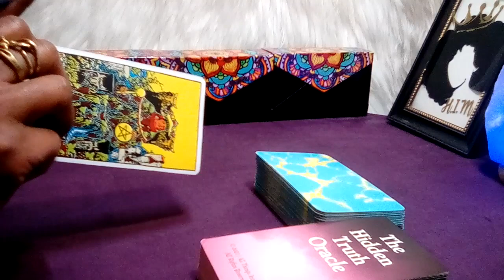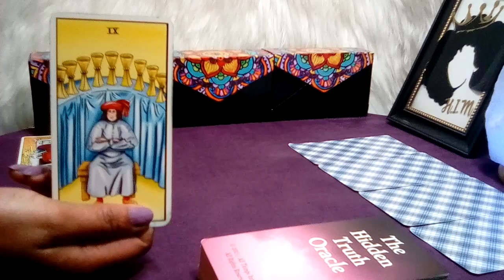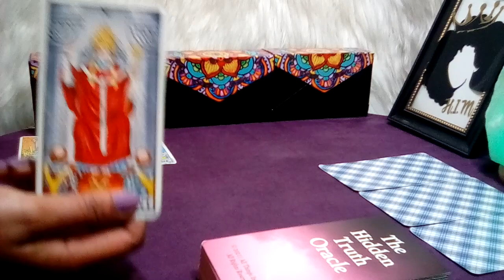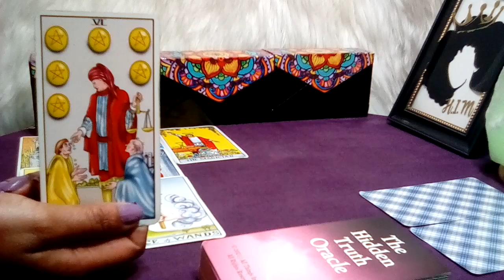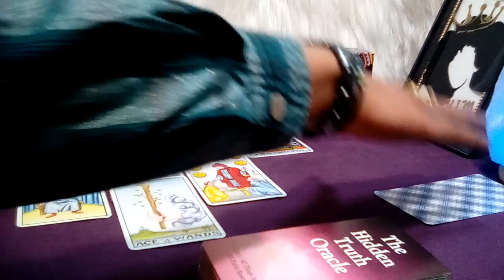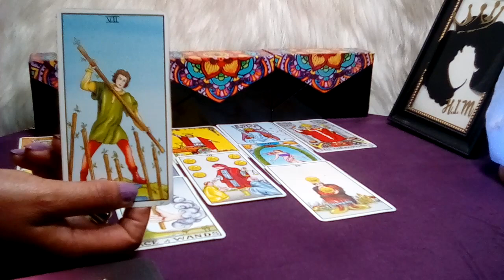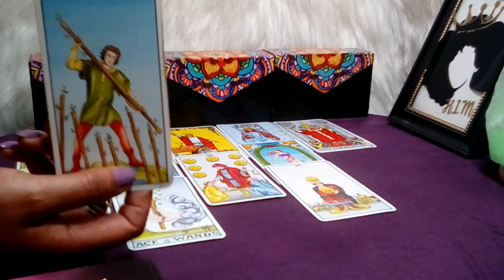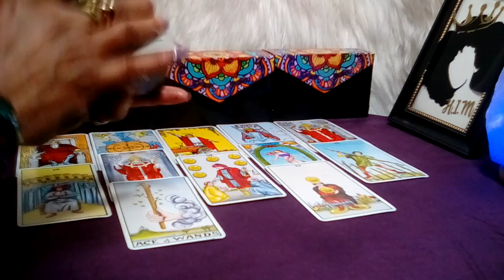CANCER! "This Will Happen In The Next 48 Hours! DANG YOU'RE BOSSY!" (27-28) JULY 2023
Cancer July 2023 Tarot Love Reading

Decks Used:
Cosmic Tarot
Crystal Visions
The Pictorial Key
Rider-Waite Tarot